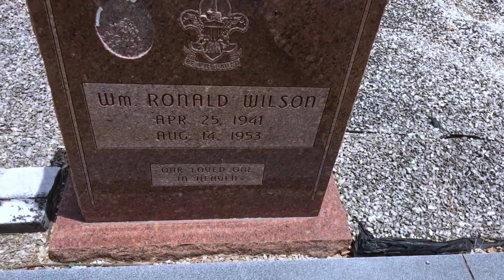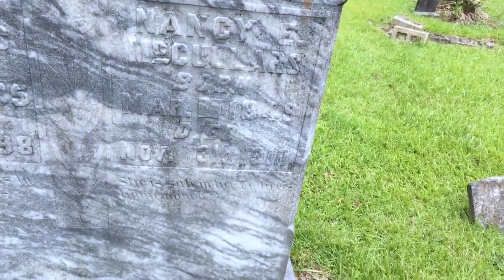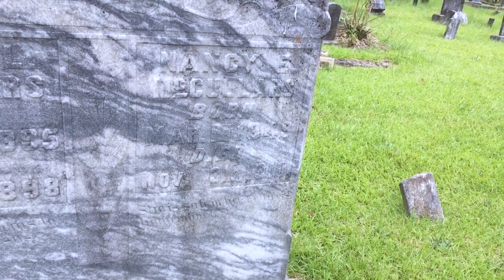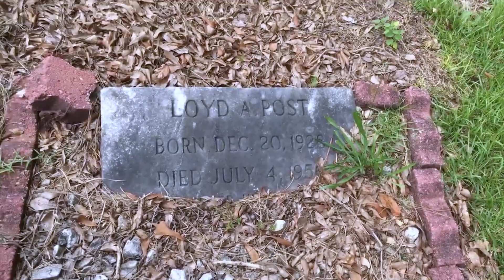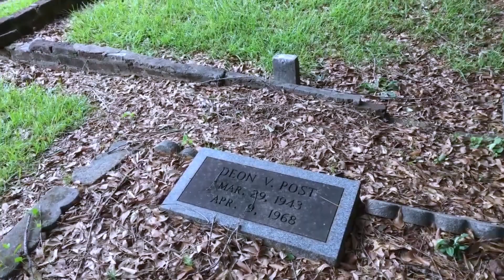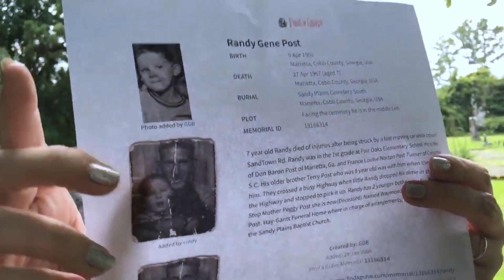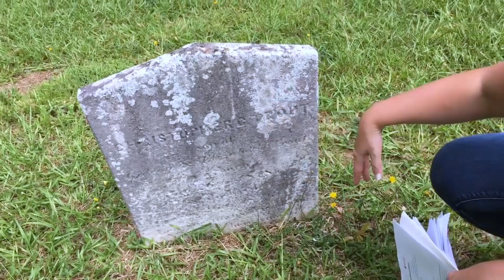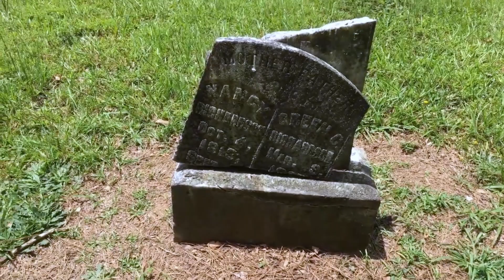History Loves Company--Sandy Plains Cemetery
June 2021--Amy and Christa head over to Sandy Plains cemetery, located across from Sprayberry High School to explore the cemetery's history.